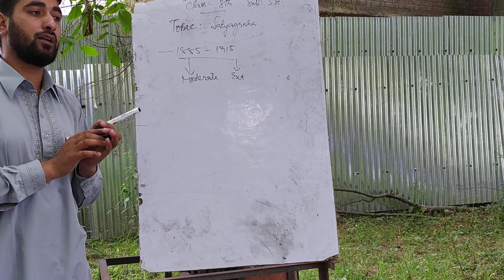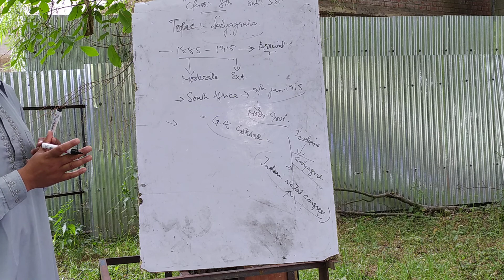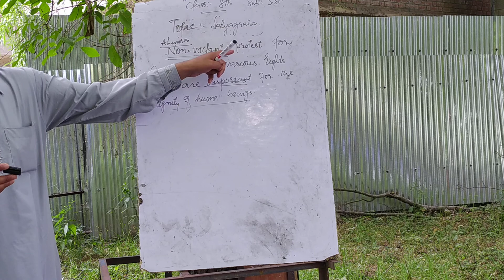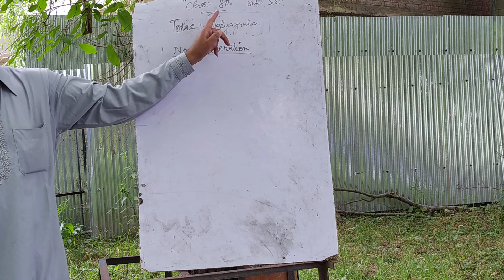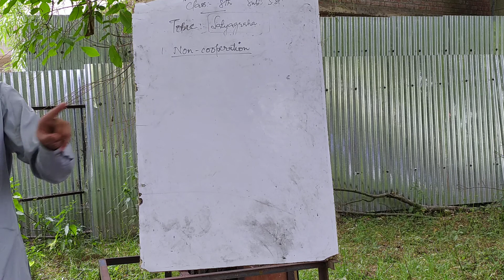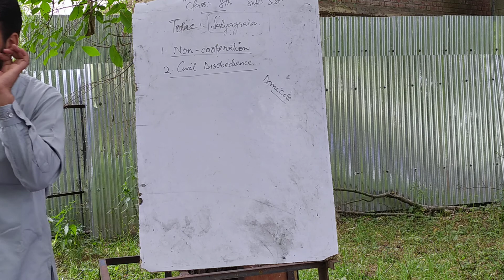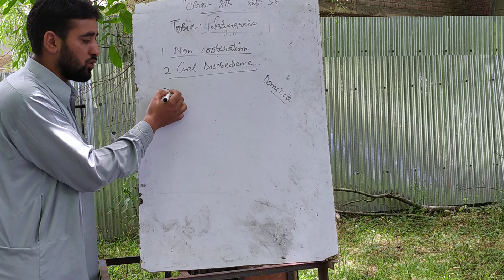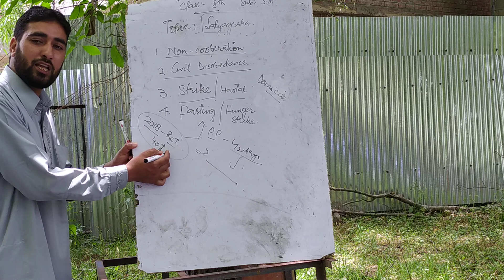Class 8th s.st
Topic Satyagraha